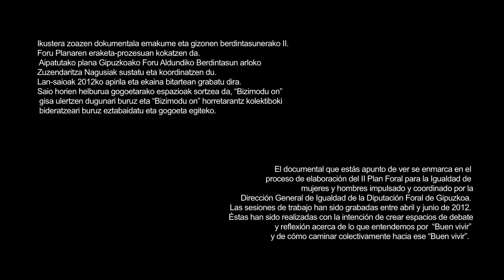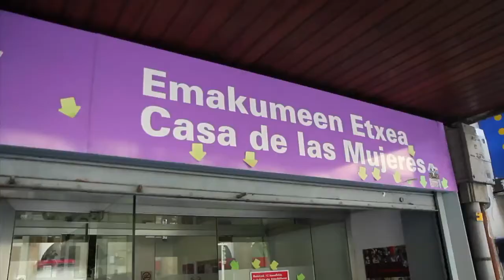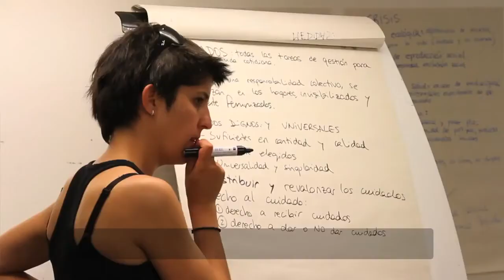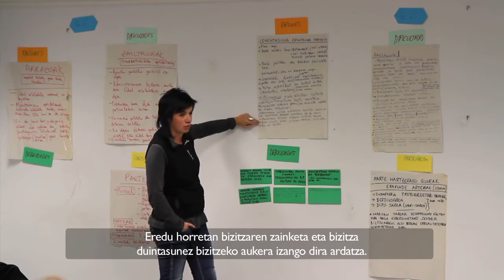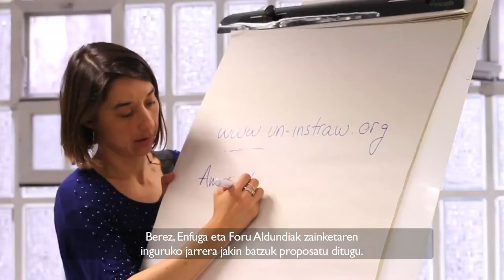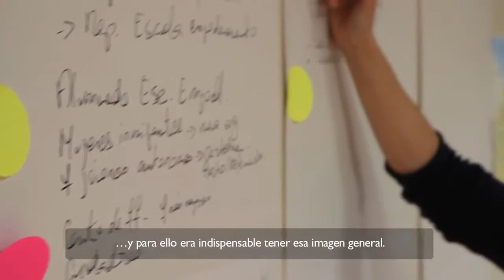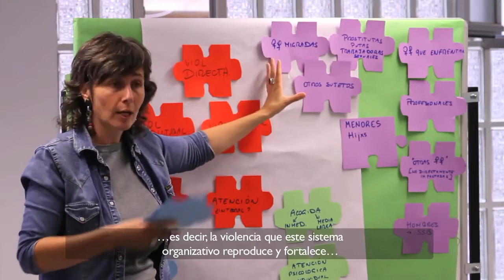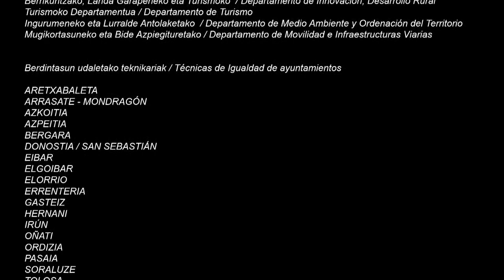II Berdintasunerako Foru Planaren eraketa Creación del II Plan Foral de Igualdad